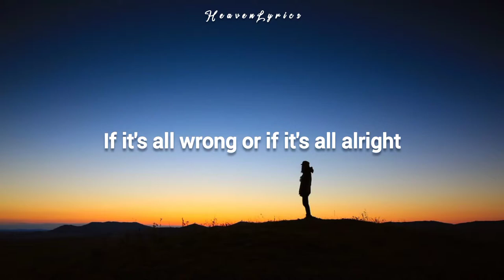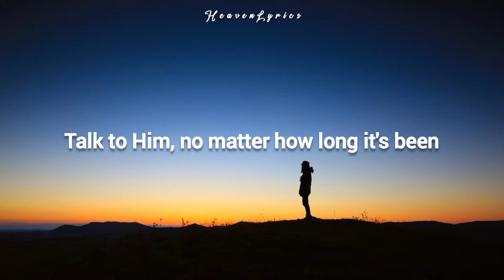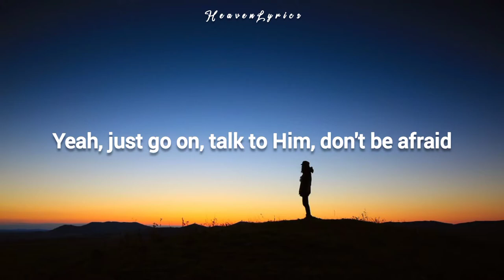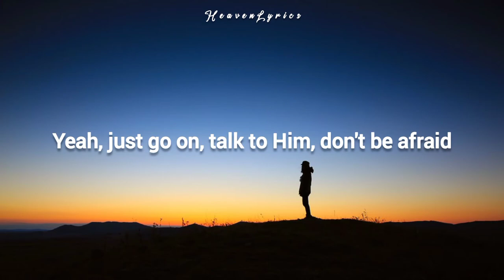Chris Tomlin ft. Russell Dickerson - Talk to Him (LYRICS)